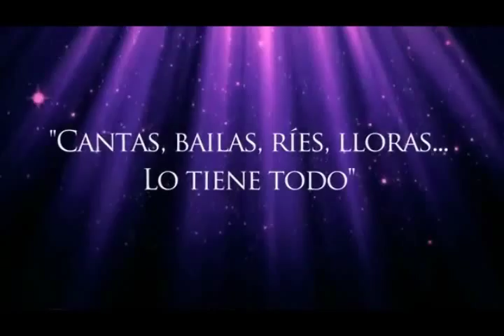La Gran Aventura de Pinocho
La Gran Aventura de Pinocho es el nuevo espectaculo familiar que, tras su exito en el Teatro La Latina de Madrid, comienza su gira por las diferentes provincias de España. El musical esta repleto de grandes numeros musicales, efectos visuales y mucha magia, lo que le convierte en el espectaculo infantil de esta temporada.
Contratacion: 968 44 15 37